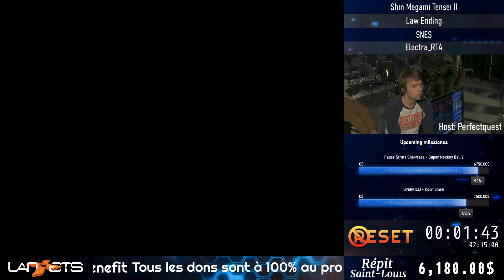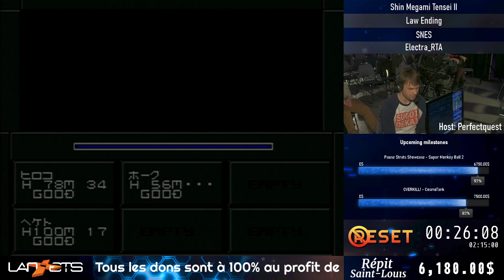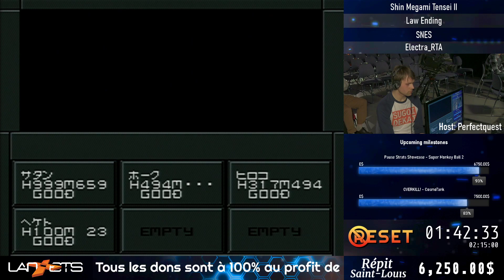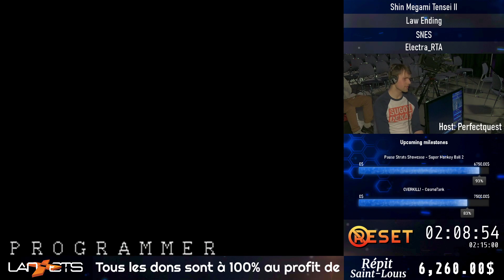NoReset x LanÉTS 2020 - Shin Megami Tensei II by Electra_RTA